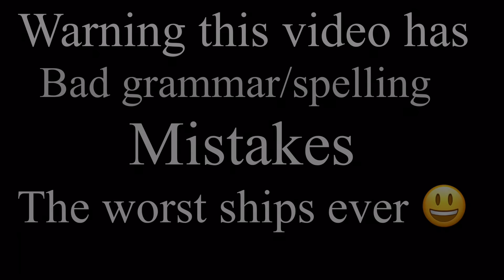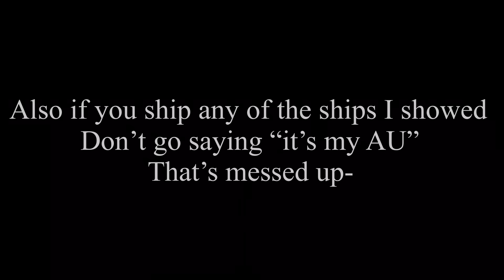Afton family and some animatronics react to their cursed ships || fnaf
Im sorry for your eyes...

As always please don’t steal/copy my video or character designs
With that have a good day or night cya guys next time byeeee :D